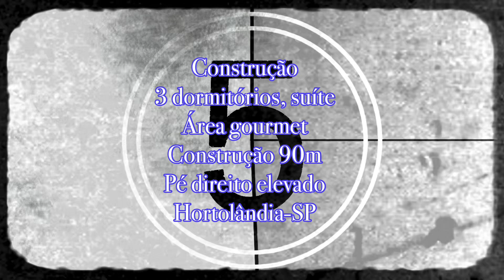⚠ PROJETO 16 # E.3 LAJE CONCRETADA ! LOTE 160M TÉRREA COM PÉ DIREITO ALTO: OBRA DO COMEÇO AO FIM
📐TERRENO: 160M  - CONSTRUÇÃO: 90m
📍CIDADE:  Hortolândia - SP
🛋 PLANEJADOS

📹 Série: Obra do começo ao fim: Casa térrea com pé direito alto, porta social alta, acabamento premium,  com 3 dormitórios sendo 1 suíte.

🏘 Fases da construção: alvenaria, telhado e reboco externo, acabamento e móveis planejados.

📰Playlist:   VEJA COMO ESSA CASA ESTÁ SENDO CONSTRUIDA NO LINK ABAIXO.

 • PROJETO 16:

🏆Missão: Conclusão da obra.